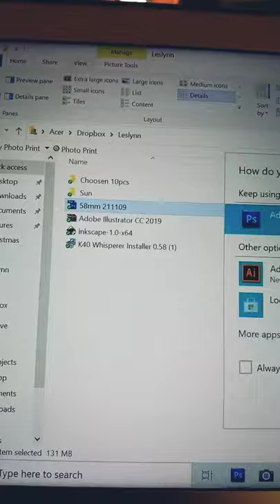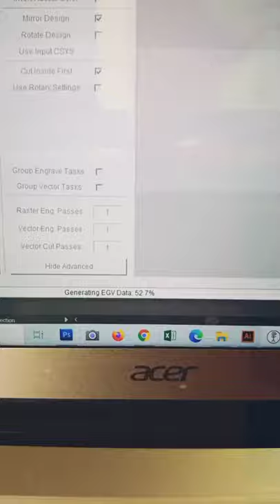Engrave Arcylic Keychains Display Light ⛰️ Booth @ Paradigm Mall | November Vlog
• Engraving Machine
• Arcylic
• Photoshop
• Illustrator